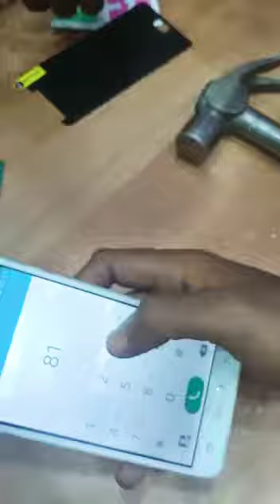9H Temper glass hammer test